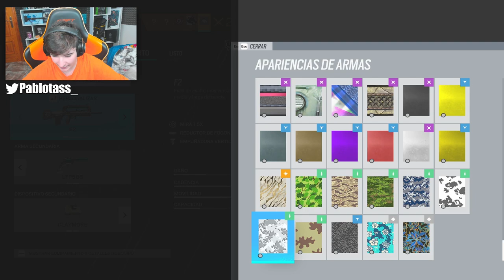*El GUIRI MAS PESADO* Rainbow Six Siege | HIGH CALIBRE | Pablotas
👉En este Gameplay de Rainbow six siege: *El GUIRI MAS PESADO*

► ¡Sígueme!